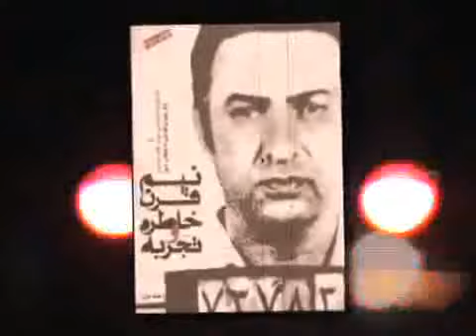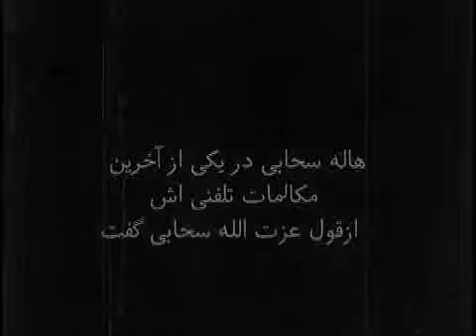Iran Parazit 8 June 3 (season three) - P2 پارازیت ایران